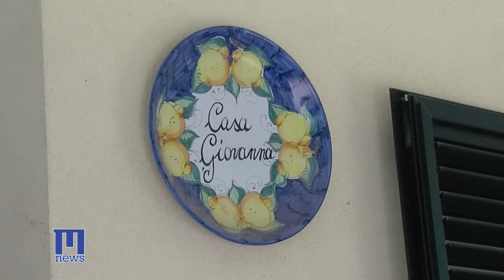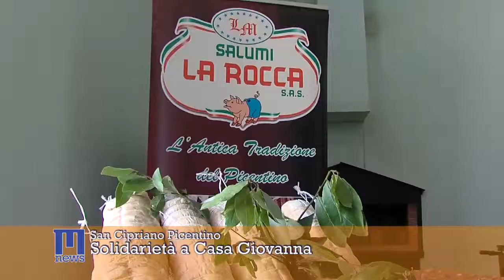Solidarietà a Casa Giovanna